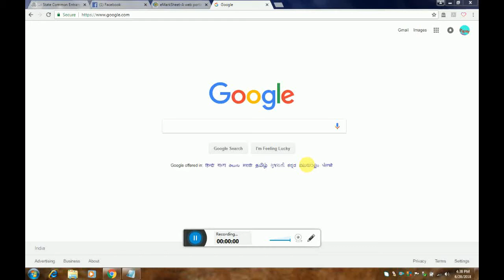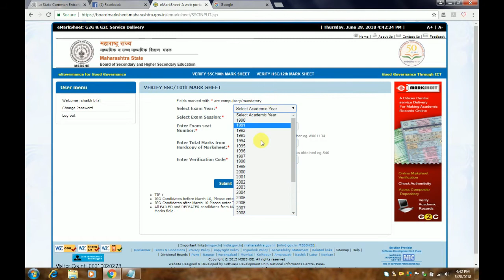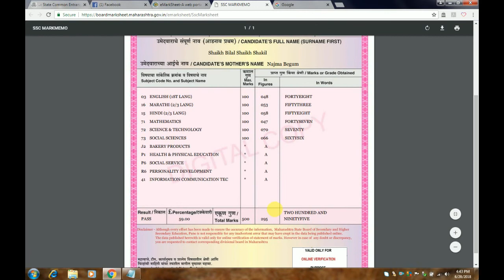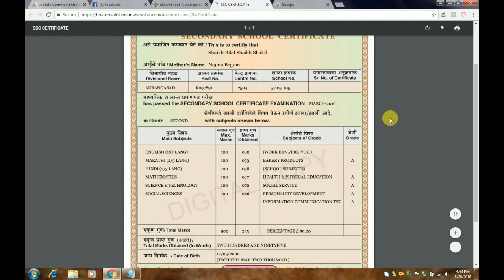DOWNLOAD Original SSC & HSC marksheet and cetificate online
no name only aim

how to download hsc mark sheet
download hsc original marks sheet
how to download ssc marksheet online
download original marks sheet of  ssc